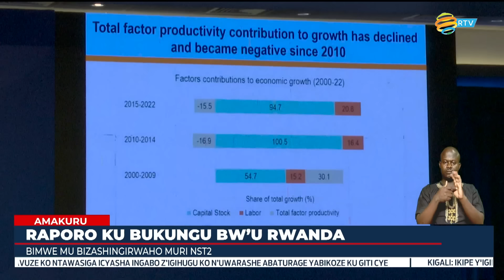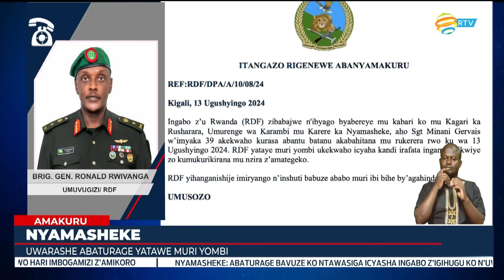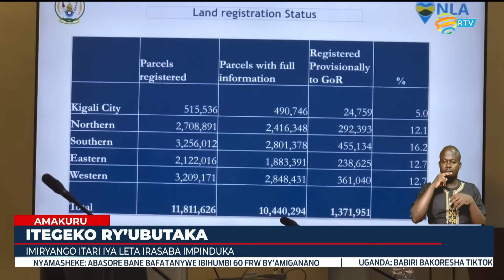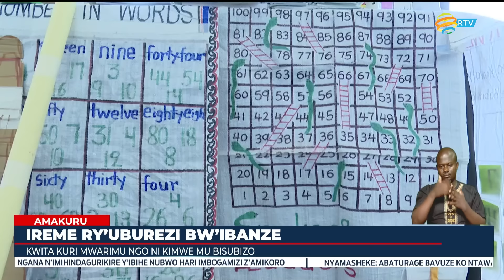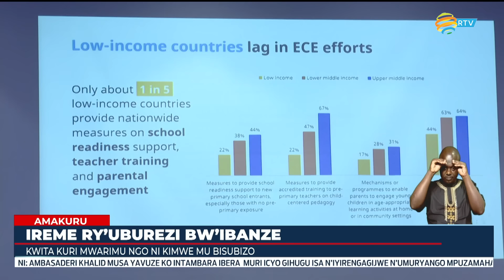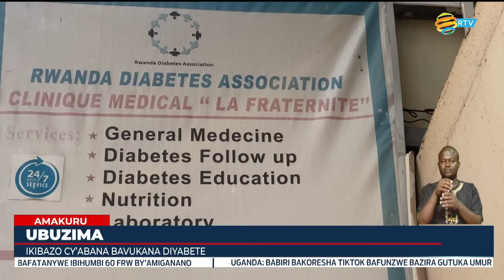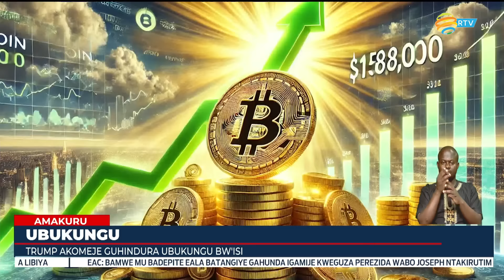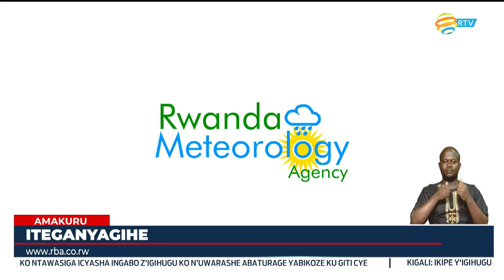Amakuru Arambuye: 13.11.2024